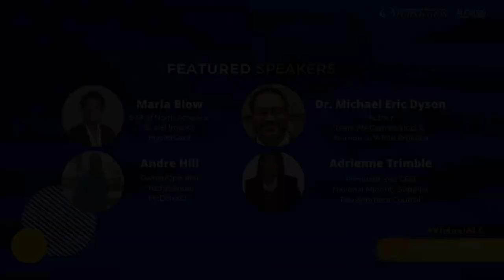Money, Wealth and Disparities: Agony to Action‚ Creating Inclusive Access - Virtual 2020 ALC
Join in on a dynamic issues forum that brings together a stellar panel of experts to provide strategic insight and solutions to overcome the systemic and structural exclusion of Black people from economic opportunities in America. As we continue to seek social and racial justice in the wake of our nation’s most recent reckoning with the enduring vestiges of slavery, it is equally critical that we work to strengthen our communities financially, build wealth and leave a legacy for generations yet unborn. Q&A session to follow.